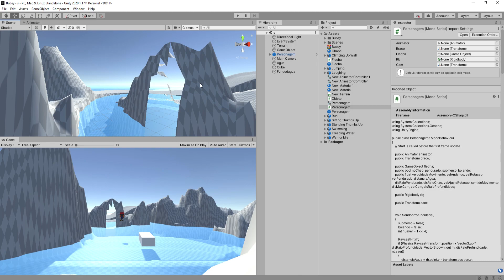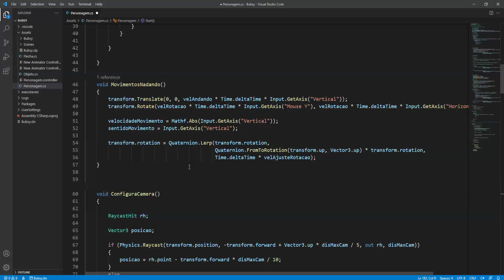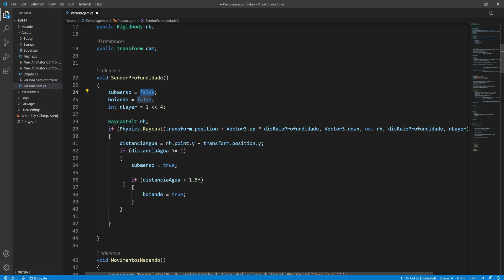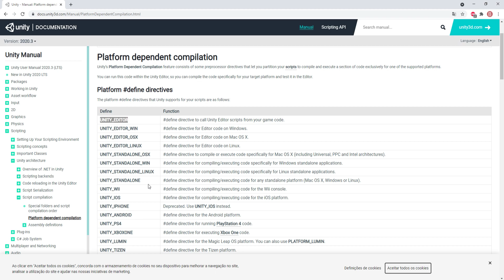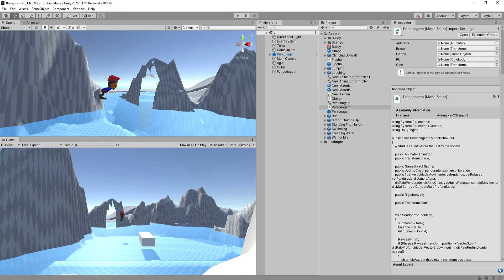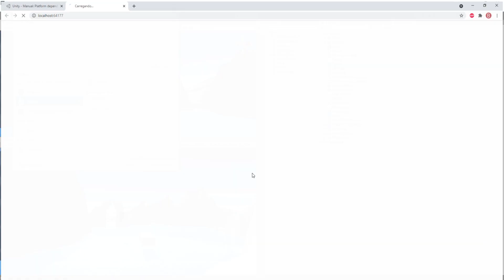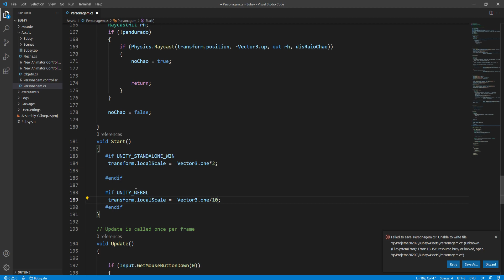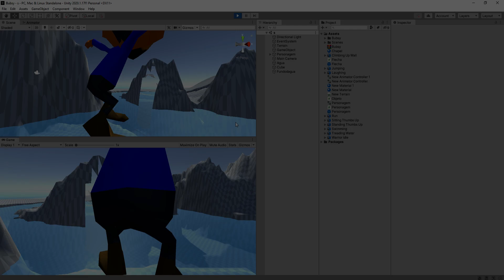Drops Unity - COMPILAÇÃO CONDICIONAL, pra que serve isso??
Se Gostou do Vídeo não esqueça de Deixar o seu Gostei / Like / Joinha! =]

Meu ID na PSN: GamesindieBruno